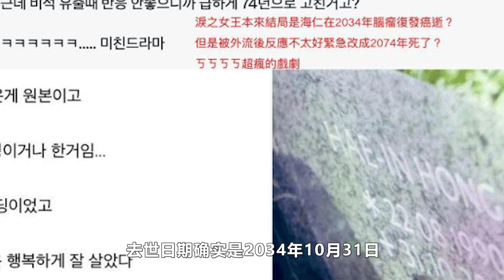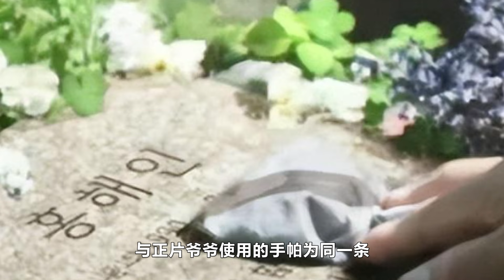【ENG SUB】《淚之女王》真正結局瘋傳：洪海仁2034年癌逝！韓網挖關鍵證據